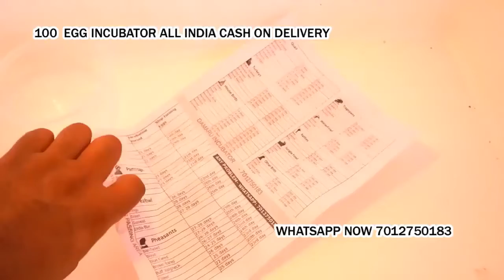poultry egg hatching machine in Nahan Sirmaur Himachal Pradesh